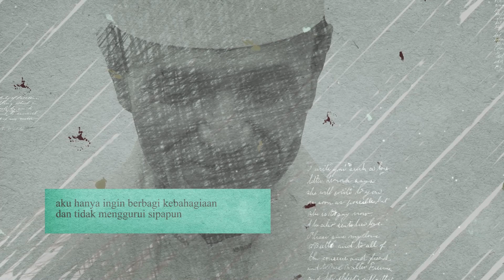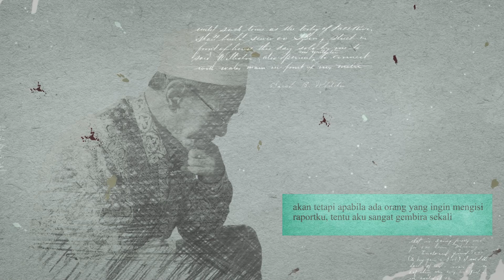Allah Akan Menilai Dari Ketulusan Hatimu - Buya Syakur